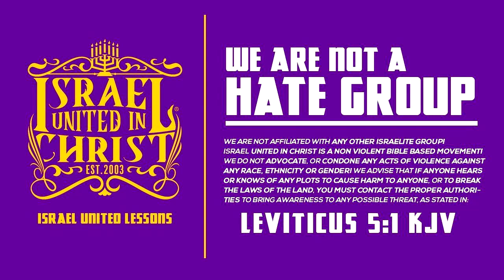InTheClassRoom || Q & A In The MIA || THE WINE OF CHRIST VS ALCOHOLISM